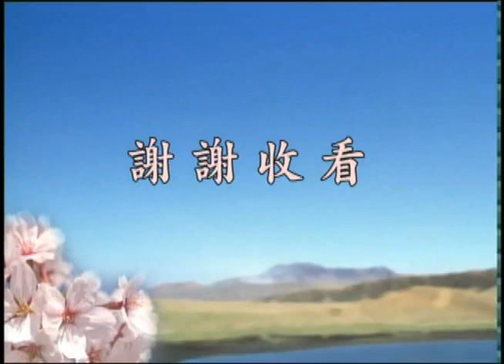1/9/2008 - 佛教与社会: 《与灾苦共处 华严经的智慧》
净空法师启讲於香港理工大学赛马会综艺馆　　档名：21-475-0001 共一集